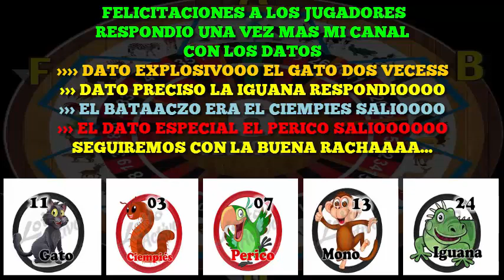JUEVES 27--12--2018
AQUI ESTAN LOS DATOS MAS FIJOS DEL DIA
DATO IMPERDIBLE OCULTO FIJOOOOO
AQUI ESTAN LOS DATOS Y ESPERAMOS QUE NO FALLARAN...